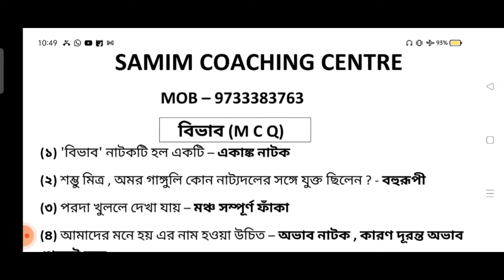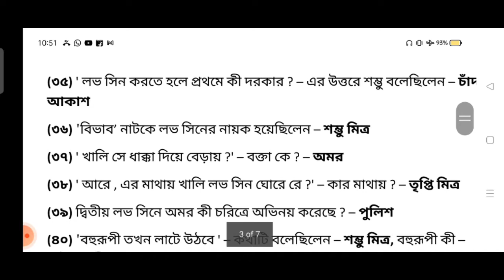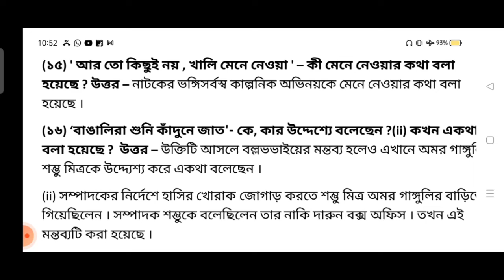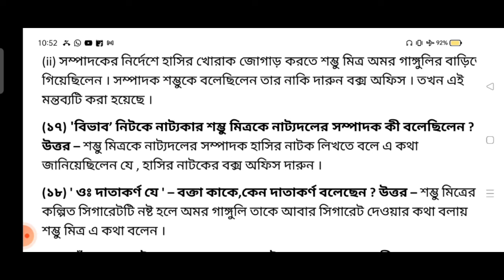বিভাব নাটক প্রশ্ন উত্তর 2023 PDF Download // Hs Bengali MCQ Suggestion bivab natok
Wellcome to

এই ভিডিওটিতে আমি তোমাদের দেখিয়েছি

মনে রাখবে , এই প্রশ্ন ও উত্তরগুলি আমি টিউশনে আমার ছাত্র-ছাত্রীদের লিখে দিয়েছি ।

তোমরা সকলেই জানো যে আমি টিউশনে আমার ছাত্র-ছাত্রীদের যাকিছু নোটস, সাজেশন, প্রশ্ন উত্তর লেখাই ; সবকিছুই আমার এই ইউটিউব চ্যানেলে আপলোড করি ।

আগের ভিডিওটির লিঙ্ক

Your search

5631
hs bangla suggestion 2023